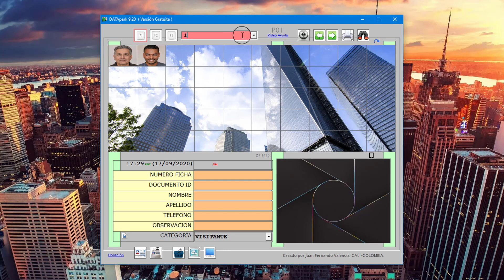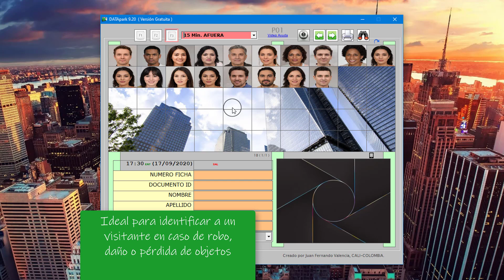Gratis Software Control de Visitantes - Sistema de Monitoreo de Personal con Fotos para Evitar Robos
Con la versión gratuita de DATApark puedes dar seguimiento al ingreso y salida de visitantes para así identificar comportamientos o tiempos de permanencia sospechosos que permitan prevenir un robo o el acceso de posibles ladrones.